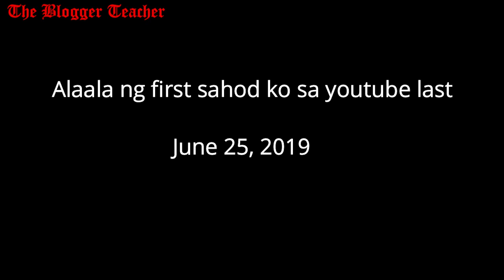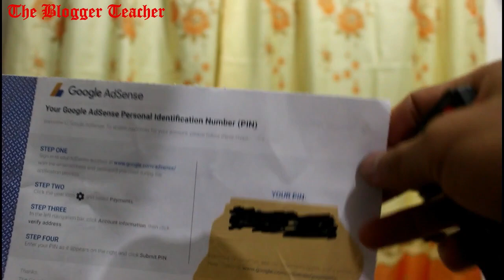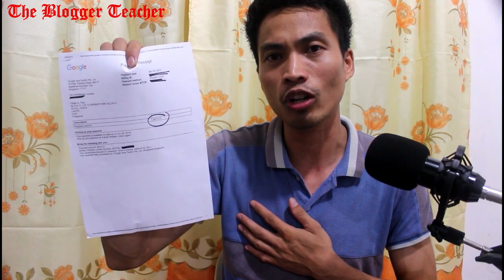YouTube First Sahod | How to monetize your YouTube Channel | Alaala na lang ba?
Alaala ng aking YouTube sweldo...
Na suspended na go0gle Ads sense